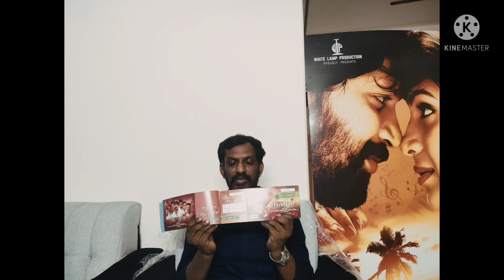சாயம் படம் விரைவில் ஒரு லட்சம் டிக்கெட் விநியோகம் // இயக்குனர் மனகுமுறல்